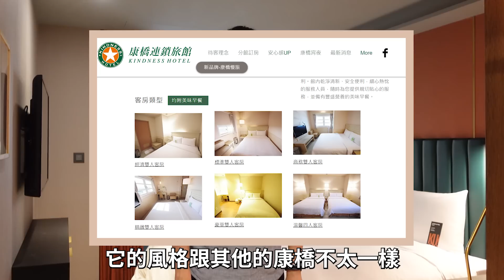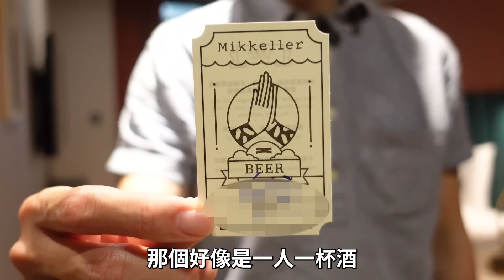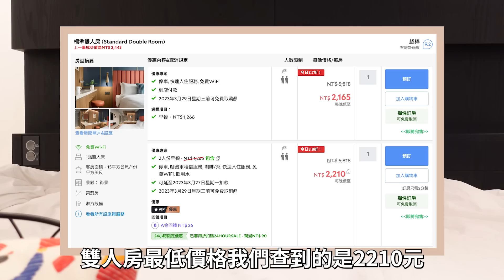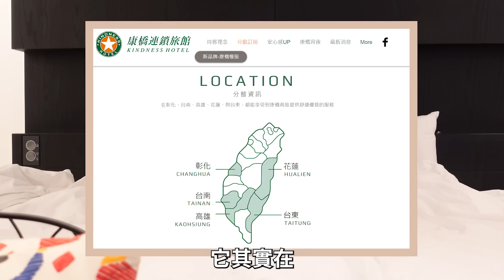【台南住宿】一泊三食，雙人房最低1人$980，精緻下午茶、宵夜、早餐吃到飽❗️(台南民宿/台南旅遊/台南旅行/台南飯店/中西區住宿/康橋漫旅/台南住宿推薦)｜2A夫妻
⚠️拍攝不代表推薦，只是將體驗呈現給大家
🏠住宿價格跟菜價一樣為浮動價
🍔每人口味及感受不同請多方參考、請尊重別人的喜好
🍔有話請好好說，不好好說，我們也有權不好好說😂
🏨康橋慢旅
【2A夫妻Instagram】
【2A夫妻E-mail】
＊網路發言自由又方便，但請不要當隨便＊
＊請尊重跟自己喜好及想法不同的人事物＊
＊發言前請先反思若自己聽到會有何感受＊
【關於美食影片】
因為每人口味及喜好不同，所以請用參考的角度來觀看✍🏻
【關於住宿影片】
房價會因為淡旺季與平日、假日而有所不同💰